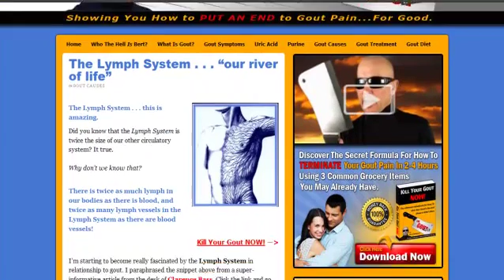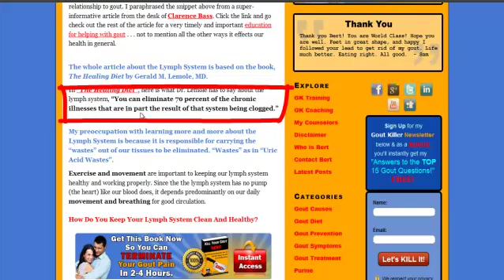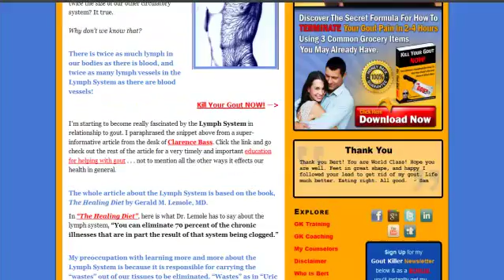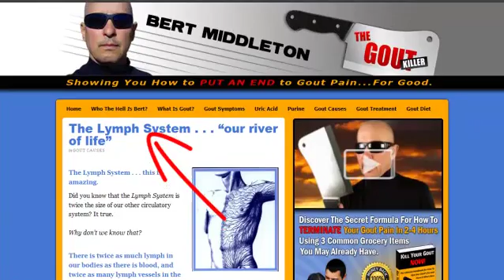GOUT TIPS VIDEO ~ "THE LYMPH SYSTEM" Get Rid of Toxic Wastes and Uric Acid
The Lymph System is so overlooked by western medicine. It is an integral part of how we process and eliminate toxic wastes from our bodies and that included the uric acid that causes gout.

Pay more attention to what your lymph system is and how it works and you can make HUGE progress with managing and controlling your gout.